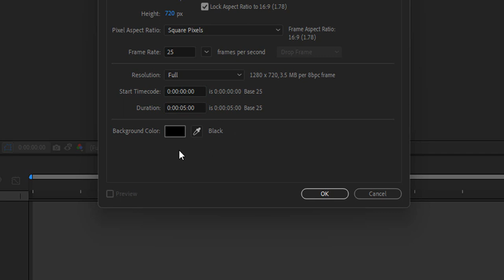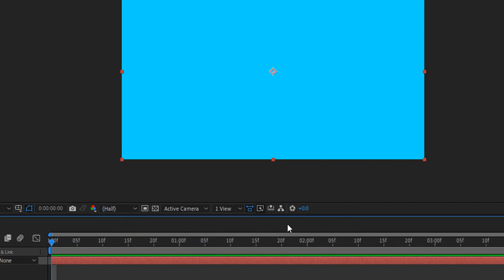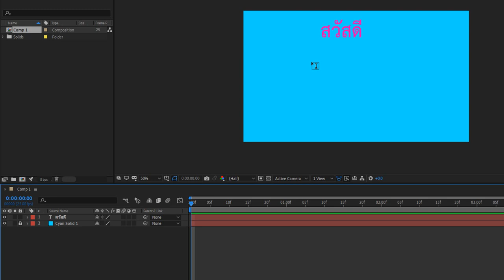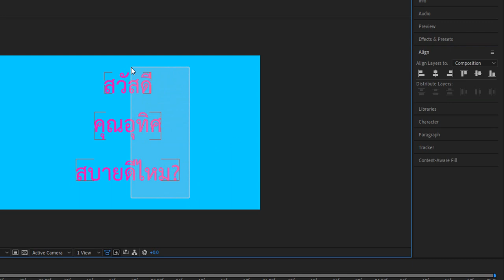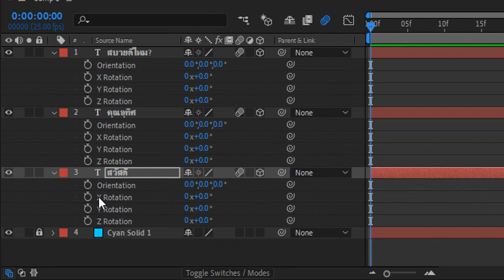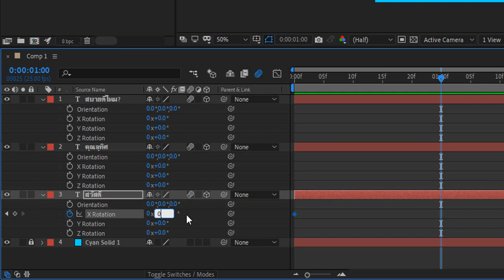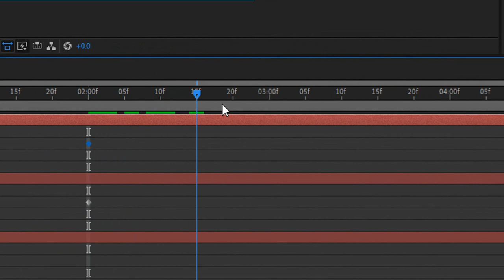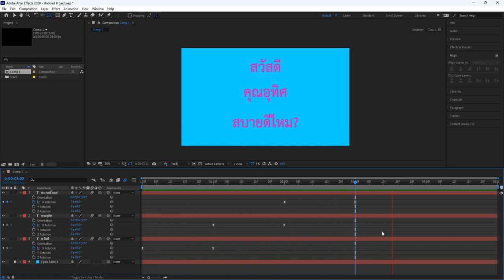EP09 : X Rotation